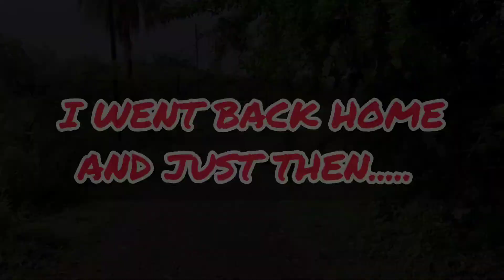Gorewada Lake | Natural Hariyali 🍀🌳 | Bajirao Mastani Pakwaan Chaat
KEEP SUPPORTING @Bhukkad Official  .

Visit Vlad Gluschenko on Soundcloud

Video footage provided by Pexel

All rights are reserved to the artists.